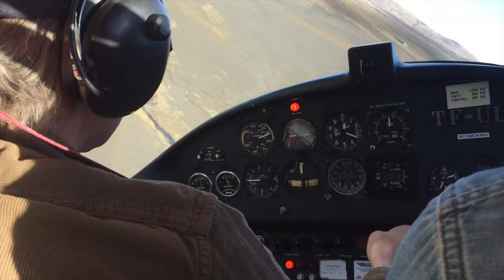Jodel D.140C Mousquetaire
Jodel D.140 serial 132 from 1964.  Registration TF-ULF.  Imported to Iceland in 1981 from Denmark.  5 seater 0-360 Lycoming engine 180 horsepower.
Landing in a small airstrip Stórabót in Iceland. The airstrip is by my fathers summerhouse in south of Iceland. Jodelairplane Jodel.